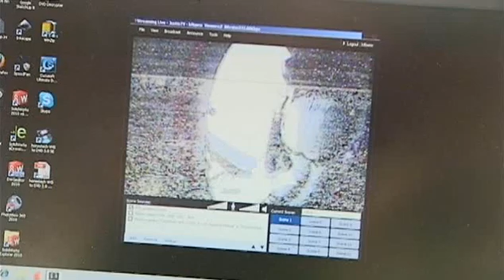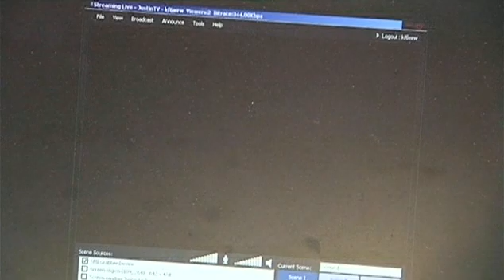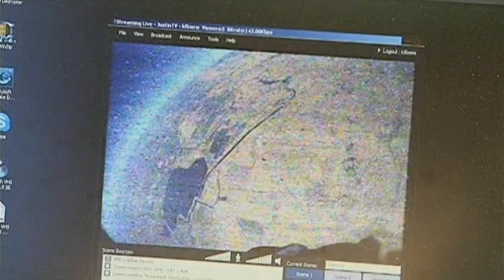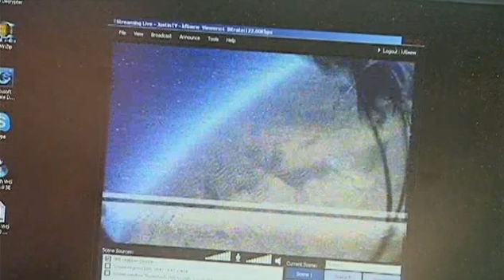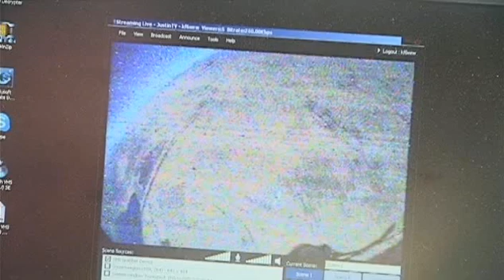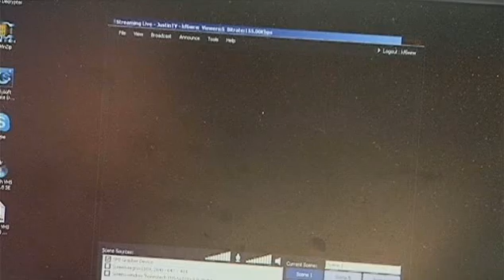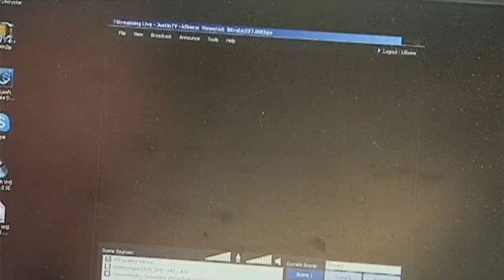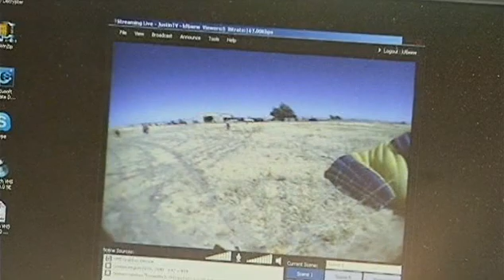2.4GHz air to ground video from Michael KF6WRW for Mission 7 of Parachute Mobile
This video is from a 2.4GHz transmission by Michael KF6WRW (jumper #2) while he is under parachute over Byron Airport. Mike deployed his main just after exit at 13,000 feet for maximum airtime. This was Mission 7 of the Parachute Mobile program.

Other footage at beginning shows Parchute Mobile team members, transmission from a 427MHz ATV transmitter while still on the ground. Mike had his 2.4GHz video transmitter on while aircraft was still on the tarmac, transmission was dropped during climb to altitude. I began recording shortly before "jumpers away" as we really did not know when a picture will be received.

Big screen TV set is one of the monitors used by Bay Area Skydiving to show activities of skydivers including students making their first time jumps. I ran a composite cable from our setup to this TV set so other people can see our air to ground transmissions realtime.

This is one of few videos I took at Bay Area Skydiving during the Parachute Mobile activity on August 14, 2011.

We didn't see air to ground transmission until Mike got to about 9K, it would fade in and out as you can see in the footage. Antenna polarity between transmitter and receiver antennas continually changed as Mike maneuvered through the air. His antenna had a few feet of feedline from his transmitter and at 2.4GHz this is considerable loss. Receiver antenna was a  little consumer type because this 2.4GHz package (wireless video) used a proprietary connector, it does not match a standard SMA connector from Mike's 2.4GHz yogi antenna.

Michael wanted to use his 1.2GHz video transmitter and receiver package but the this package failed previous day. He improvised the 2.4GHz package at last minute, he noticed receiver antenna connection was broken and had to solder but connection was not robust.

We believe video transmissions can be much better if given more favorable antenna arrangements. However, much of the equipment was put in use for the first time in a very dynamic environment. Our intentions are good air to ground video that can be re-transmitted to the W6CX amateur television (ATV) repeater on Mt. Diablo. These transmissions can then be seen by other amateur radio people in Bay Area including down to Santa Clara Marriott for the upcoming Pacificon in October 2011.

Transmissions are not broadcast quality, they are noisy, our ground arrangements are not particularly neat. But as in all first time endeavors and bold experimentation, things are sloppy and chaotic but this is how progress is made. Hey, the first skydive videos (16mm film) was pretty bad back in early days as compared to what you can now get from camera flyers like Mike McGowan, Norm Kent, and Clay Bonavito.

Have you thought about skydiving? Visit to Bay Area Skydiving. First time can be done with a little training in a tandem system piloted by a highly experienced instructor (instructors have thousands of jumps each). This parachute system built for two enables you to experience sensation of freefall and a canopy ride from 13,000 feet.

If riding in a airplane is flying, then riding in a boat is swimming. If you want to experience the elements, you need to exit the vehicle.

Parachute Mobile is a collection of amateur radio people and skydivers combining the two hobbies (though not all members are skydivers yet). Jumpers carry a variety of gear: FM and SSB transceivers, 20 meter PSK beacon, APRS transceivers with GPS and physiological telemetry. APRS I-Gates and other specialized airborne and ground equipment are also deployed.

Crew for Mission 7 was:

Mark Meltzer, AF6IM, Jumper 1
Michael Gregg, KF6WRW, Jumper 2
Rob Fenn, KC6TYD
Ray Rogoway, W6RAR
Bernhard Hailer, AE6YN
Michael Pechner, NE6RD
Michael Wright, K6MFW